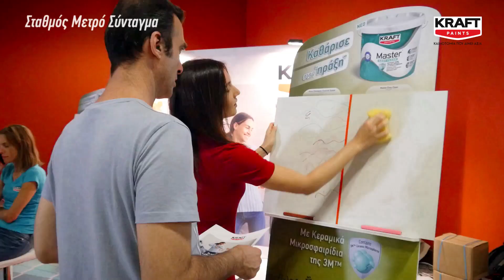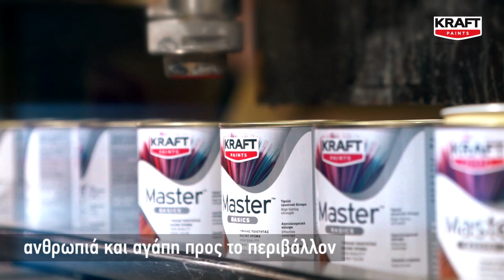KRAFT Paints - Best Moments 2019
Ένας χρόνος καινοτόμων αλλαγών, πολλών διακρίσεων, διεθνών πιστοποιήσεων και στιγμών υπερηφάνειας!
Όλοι εμείς στην KRAFT Paints, έχοντας εσάς στο επίκεντρο όλων μας των δραστηριοτήτων, παραμένουμε προσηλωμένοι στο όραμά μας, να σας προσφέρουμε καινοτόμα προϊόντα που συνεισφέρουν στην βελτίωση της ποιότητας της ζωής μας.
Εργαζόμαστε με πάθος και αγάπη για την προστασία του περιβάλλοντος, την κυκλική οικονομία ενώ διαθέσαμε 4.000 λίτρα χρώματος σε ευάλωτες κοινωνικές ομάδες.